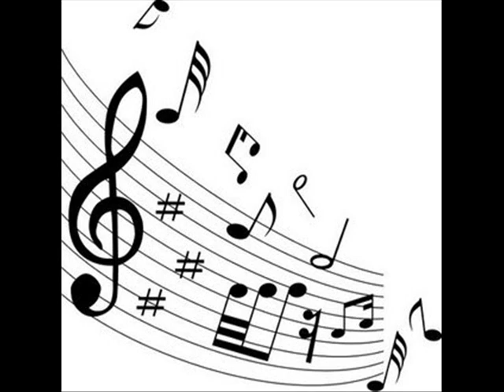4. cancion de los marineros maluados.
4. canción de los marineros maluados
estas son las canciones de Arion y el delfín